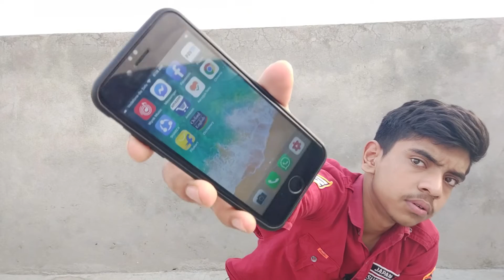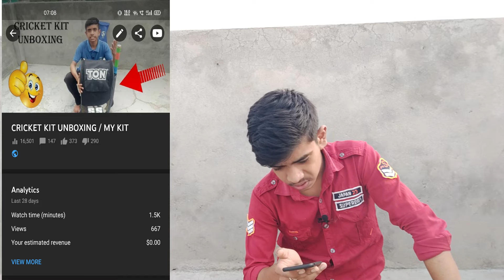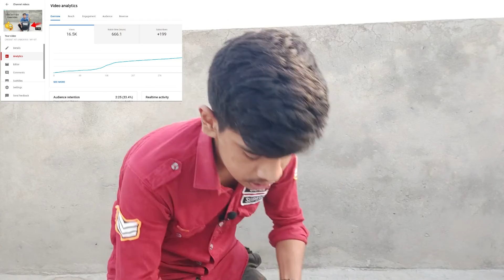Youtube secret .....?????🤫🤫🤫 || 16k views = XXXX watch time??😇😇 || CrickTech Aryan 😇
Hello guys, In this video we are talking about the views = watch Kitna paisa🤭🤭🤭

youtube watch time all time,